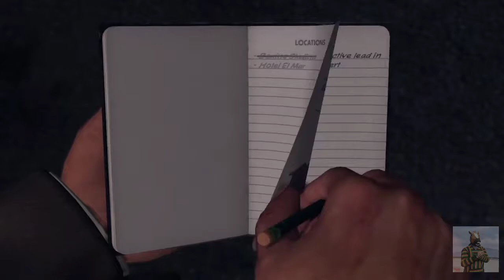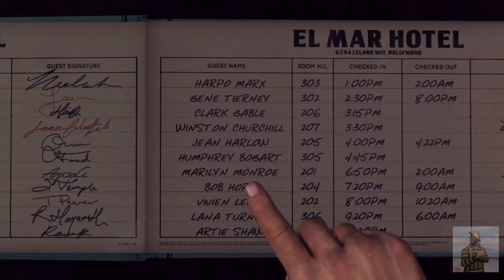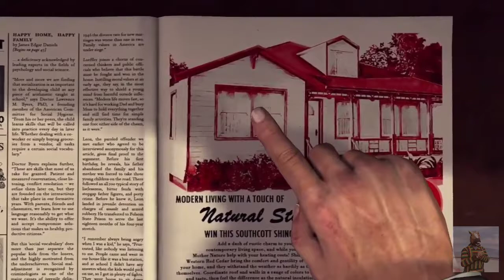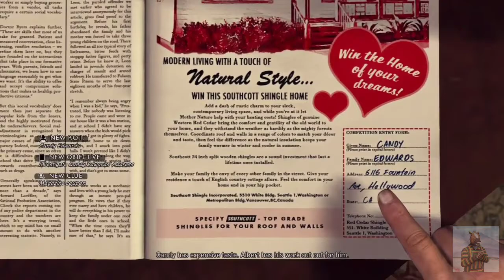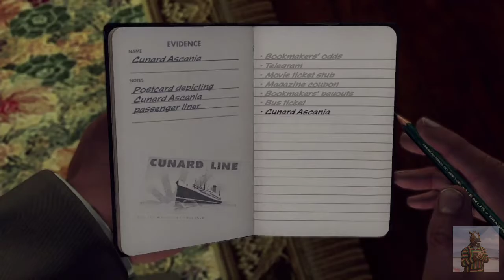ON THE CASE! | L.A. Noire